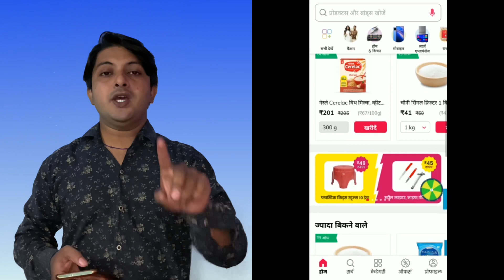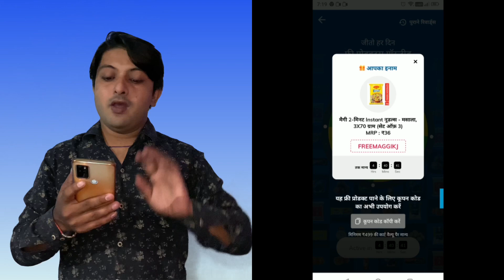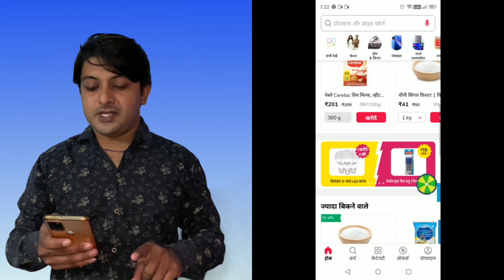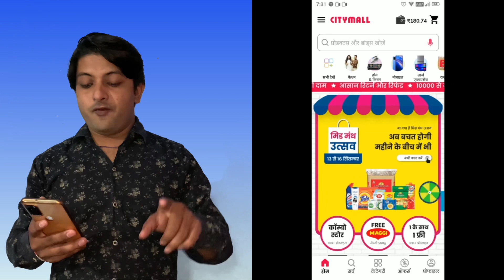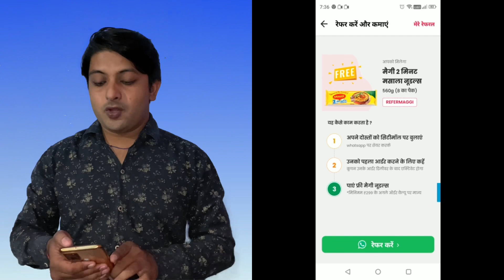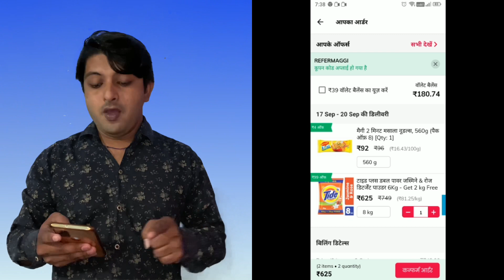City mall Customer app se Referral Code ko kese use kare / City Mall kya hai / Kese kam karta hai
MAGGI ka Refer Cole 5 Din tak hi Valid Rehta hai 5 Din ke andar Refer ki hui Maggi Mangani jaruri hai nhi to ReferCode invalid ho jayega or kam nhi karenga
mere 4 Refercode invalid Ho chuke hai

Instagram id
Rajesh_kr_oad